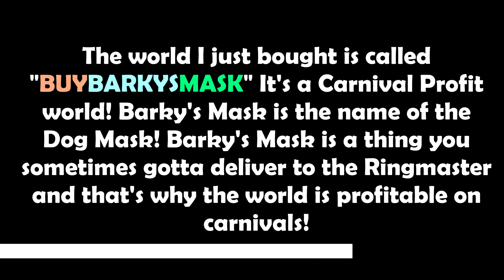BUYING NEW PROFITABLE WORLD FOR 850 WLS! | Road To Blue Gem Lock #6 | Growtopia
­­­­­­­­­­­­­     👑Geomi👑